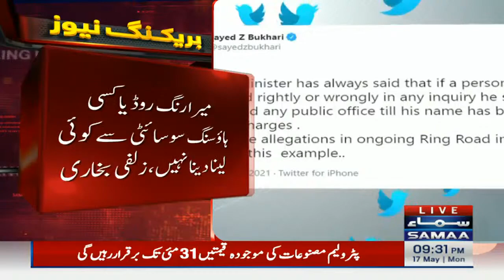Zulfi Bukhari resigned from his post - Ring road scandal - SAMAA Breaking News